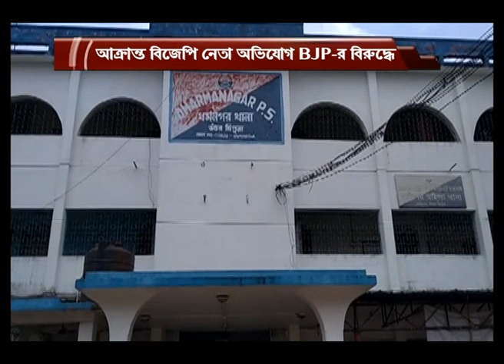আক্রান্ত বিজেপি নেতা অভিযোগ বিজেপি-র বিরুদ্ধে #